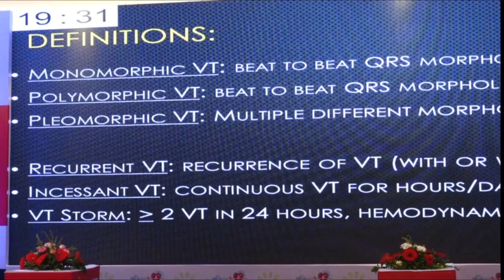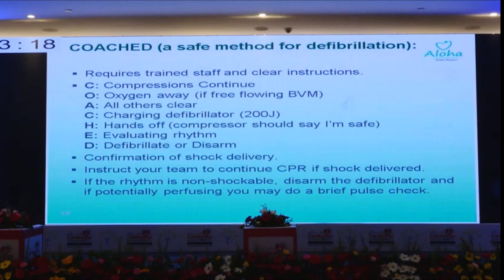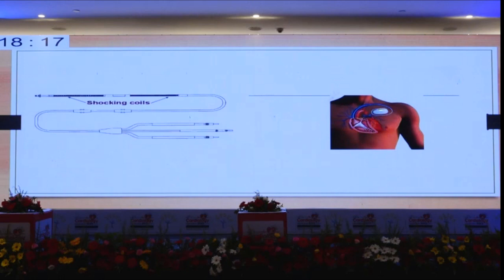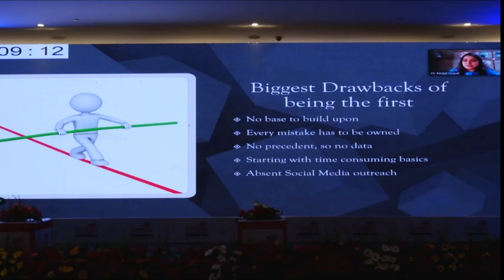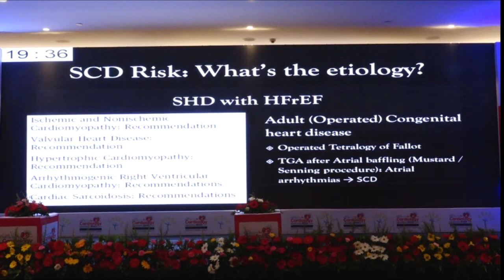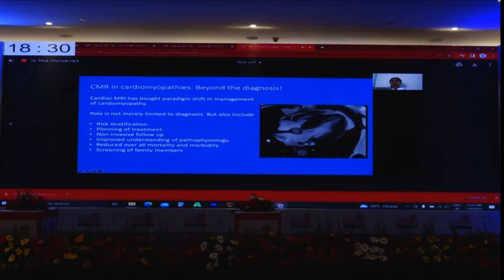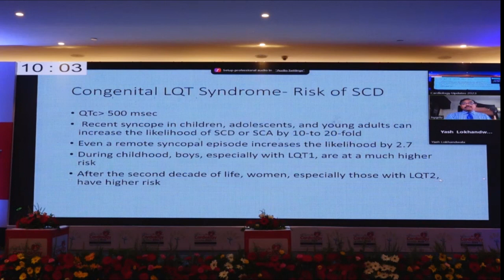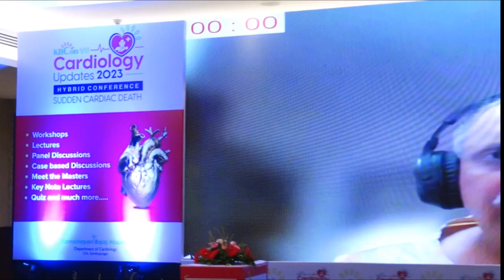KBCon 2023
Kamalnayan Bajaj Hospital
- Department Of Cardiology KBCon-VII